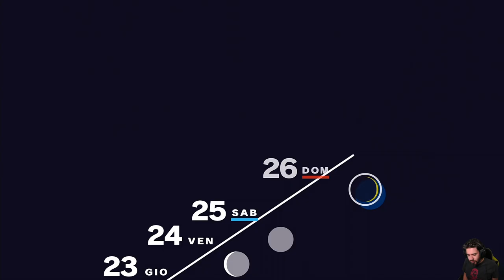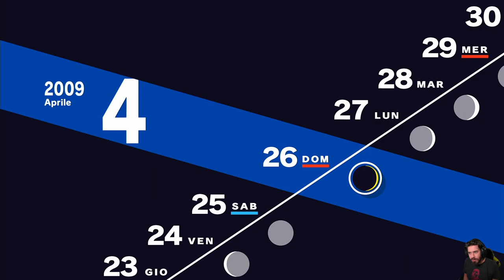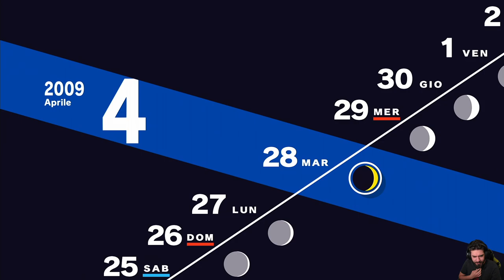Persona 3 Reload [Blind Run] - EP 7 - Consiglio Studentesco